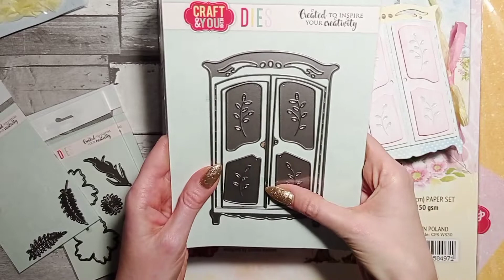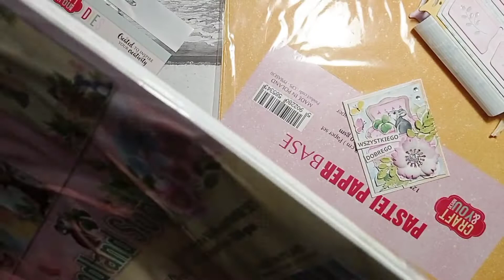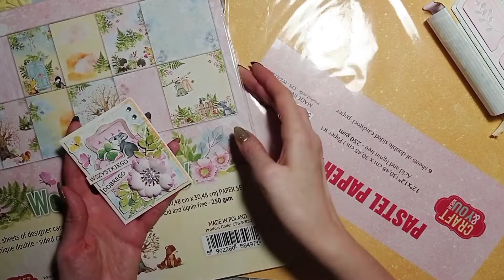Szafa z wykrojnika i kolekcji Woodland Story od Craft&You Design